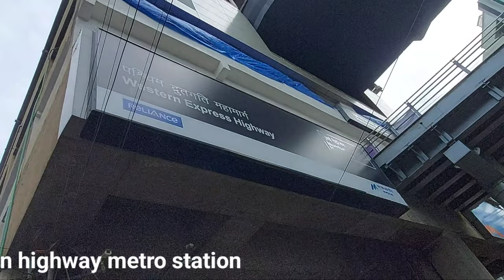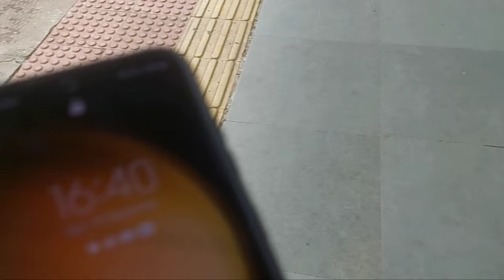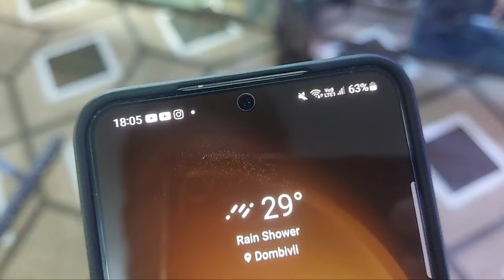Fish Vlog 1 | Bts Of Aqua World Aquarium Fish Shop And R10 Discus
In this video I am sharing with you behind the scenes of aqua world aquarium fish shop and r10 discus. I journey between andheri station to virat station. I hope you will enjoy my first fish vlog.